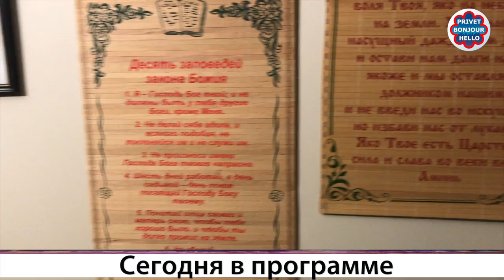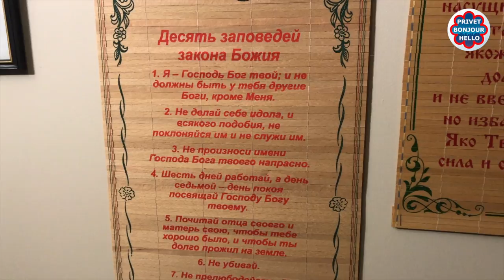Марш Зомби 2017. Совет от знахаря. Собрание Мафиози. Privet Bonjour Hello E29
Montreal based media production company, fun news program in Russian language.